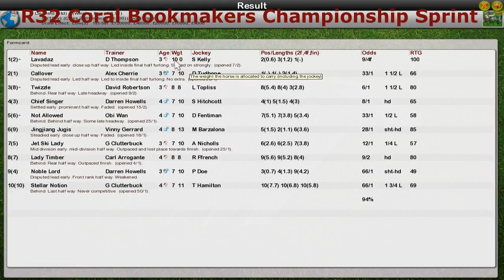FR WK12 R32 Coral Bookmakers Championship Sprint